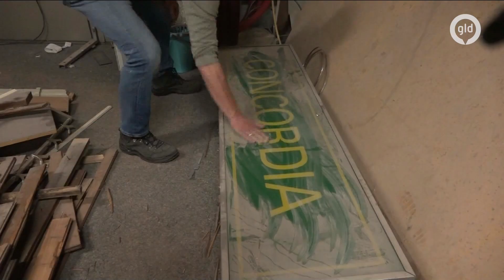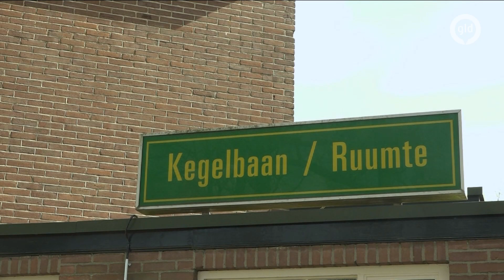Deze illustere kroeg in Brummen gaat drie jaar na het faillissement weer open | Omroep Gelderland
Wat zonde dat hier niets meer gebeurt.' Het was de afgelopen jaren waarschijnlijk de vaakst gehoorde zin bij het pand van Concordia in Brummen. Ruim drie jaar was het stil op de plek die bij iedere inwoner wel een herinnering oproept. En lang was het de vraag, gaat de dorpskroeg überhaupt ooit nog weer open? Ja, is het antwoord, maar dan wel in een nieuw jasje. Lees er hier meer over